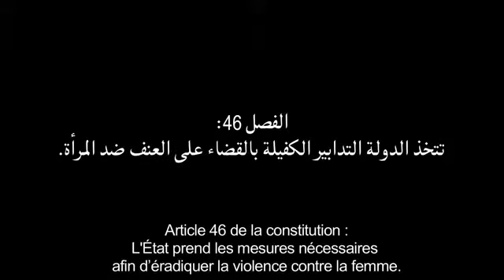Violence contre les femmes Association Beity Tunisie التساهل مع العنف جمعية بيتي